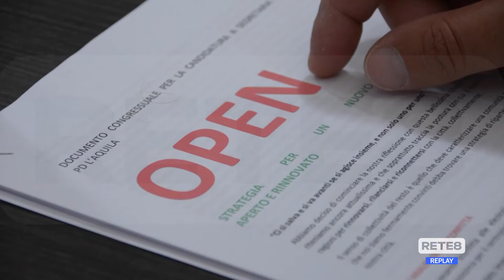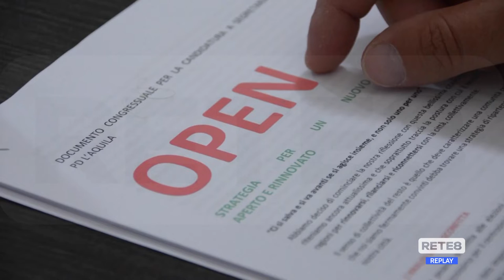L’Aquila - Di Giovambattista per il rilancio del Pd